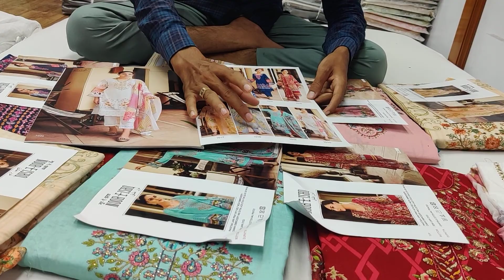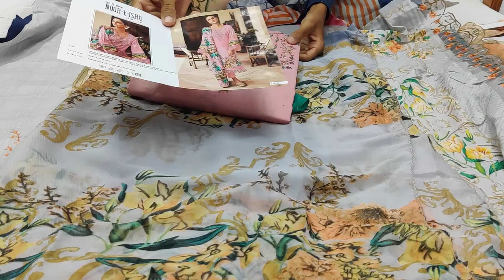LEVISHA NOOR E ISHQ CAMBRIC COTTON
COMPANY NAME :- SALECROWD Contact- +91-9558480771/ 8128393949 -/-  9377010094  Address :-, C-101,102 1st FLOOR TIRUPATI TEXTILE MARKET ,SAHARA DARWAJA ,RING ROAD ,SURAT (Gujrat)

LEVISHA NOOR E ISHQ CAMBRIC COTTON WITH EMBROIDERY WORK PAKISTANI SUITS WHOLESALE SETSProduct DetailsBrand LEVISHACatalogue Name NOORIE NOOR E ISHQType CAMBRIC COTTONSize UnstitchedPrice   LEVISHA - NOOR E ISHQFabric Details :Top : Cambric Cotton Pakistani Print with Fancy Self Embroidery & Daman Embroidery Patch Work with Swarovski Diamond WorkBottom : Pure Cotton SolidDupatta : Chiffon Print DupDesign : 8Full Set Only

नमस्ते जी 🙏
                  आपका स्वागत है
 FANCY KURTIS ,GOWN SUIT PLAZO LEGGINGS कटलोग डिज़ाइन
देखने के लिए आप
नीचे दिए गए लिंक 🙏पर 1 बार क्लिक करे  लिंक को दबाए
आपको जो आइटम पसंद आए आप स्क्रीन शॉट लेकर भेज दीजिए

WHOLESALE OF ALL TYPES*
*Apko kya requirement hai ?*
Kurti
Lower
Plazo
Pakistani suits
Night gown
Unstich dress material??
Western tops

Regards
*Salecrowd Surat*